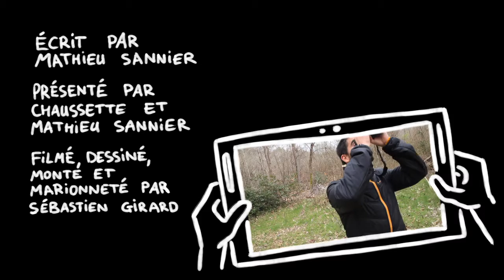Pourquoi les oiseaux chantent-ils ? - Question Naturalix#2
Pourquoi les oiseaux chantent-ils ? Et si nous mettions un titre plus racoleur du genre "une méthode infaillible pour draguer !", aurions-nous plus de spectateurs ? That is ze question!
Présentation : Mathieu Sannier.
Réalisation : Sébastien Girard.